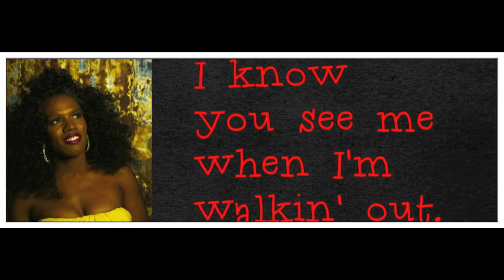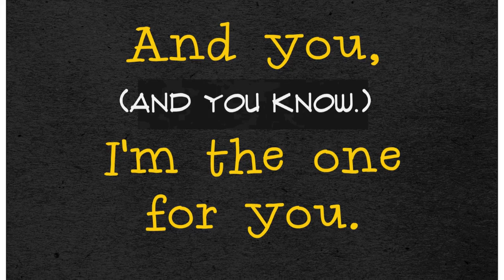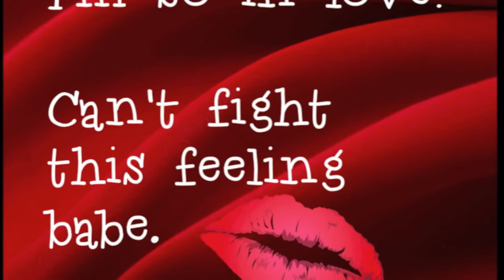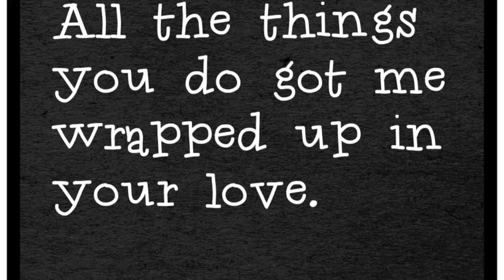AMBER ALLEN "HOOKED" LYRIC VIDEO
Amber Allen's newest single "Hooked" with lyric video.